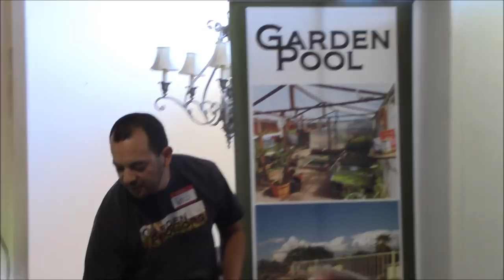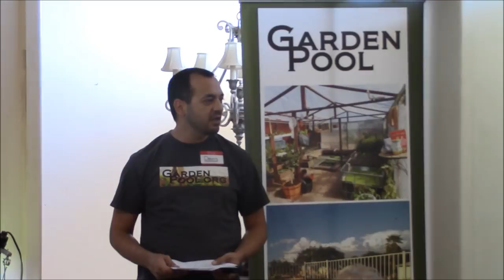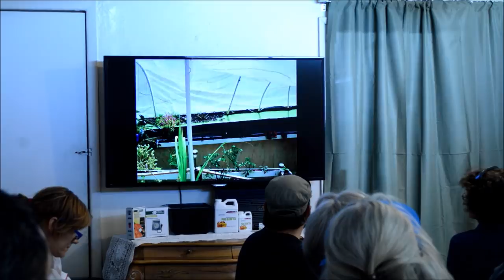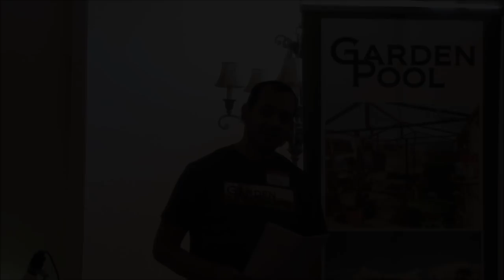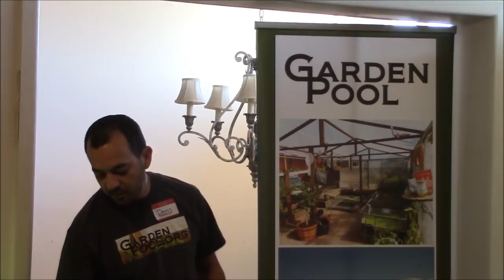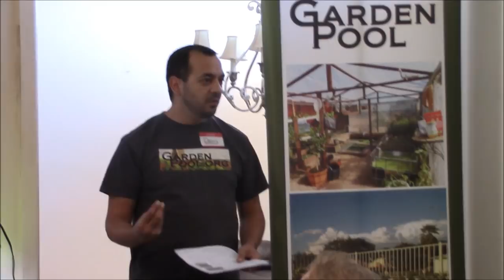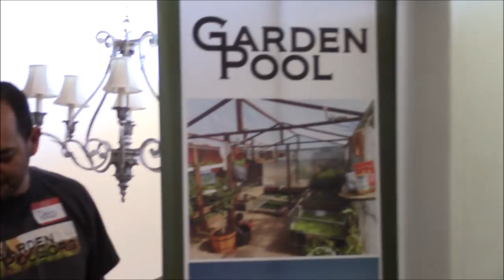How to Grow Duckweed and Azolla - Full Class HD